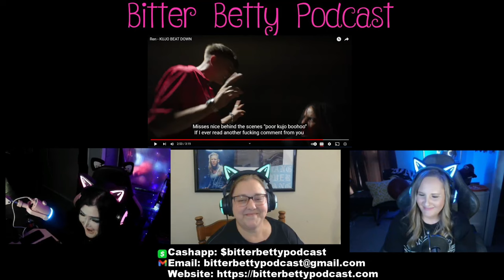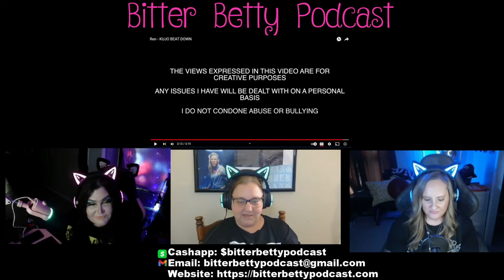Reacting to @RenMakesMusic "Kujo Beatdown"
We are here with it!!! LET'S GO!!! You guys be sure to head on over to @LaceyMediaProductions and check out her reaction.

Also go download this song NOW on Itunes or amazon, downloading helps Ren get the recognition he deserves.